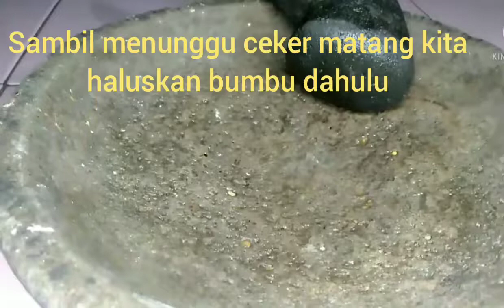SOP BAKSO CEKER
Bumbu-Bumbu :
1/2 sdt garam
2 siung bawang putih
1/2 sdt mrica
2 sdm gula pasir
1 sdt penyedap rasa
700 ml air
1/2 ruas jahe (digeprek)
Bawang merah untuk membuat bawang goreng

Bahan-Bahan :
Bakso
Ceker
Wortel
Brokoli
Kol
Daun bawang dan sledri
Tomat
           ~ SELAMAT MENCOBA BUNDA ~